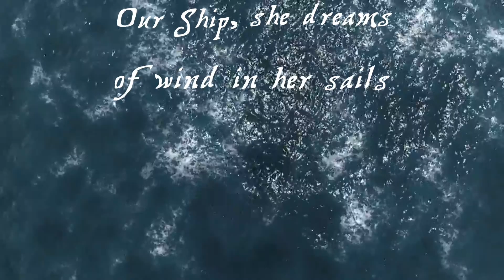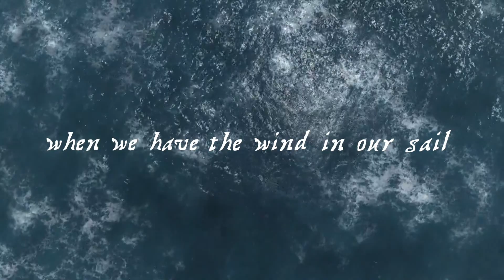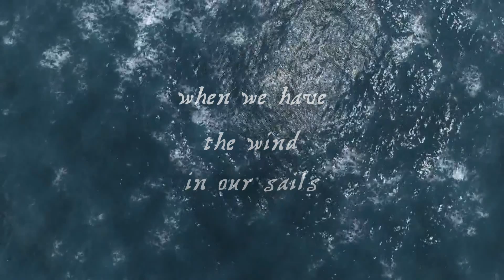Becalmed [Sea of Thieves] | Freya Catherine [Vocal & Violin/Epic Orchestral]